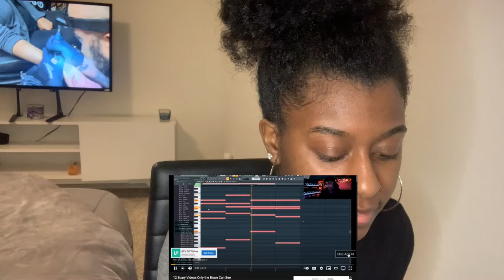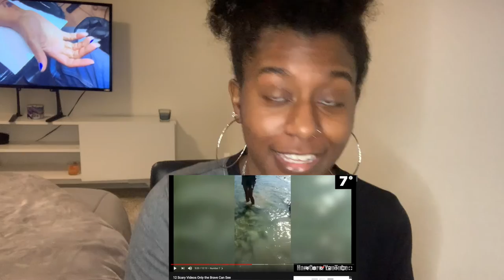A Ghost Opened My Door...Reaction